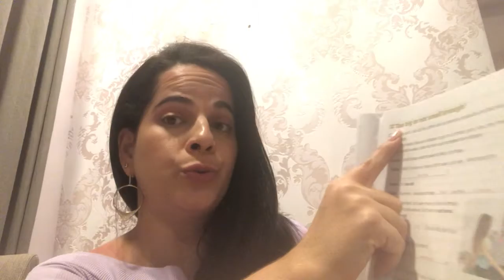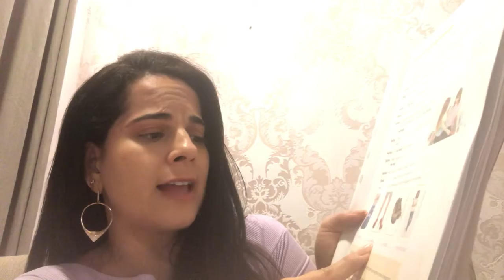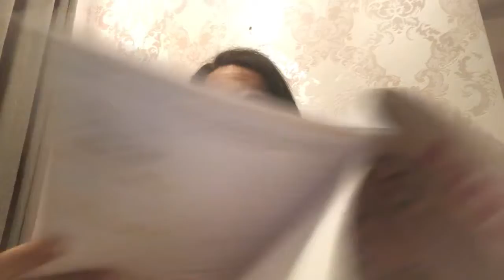Aula 7o ano: Dialogue